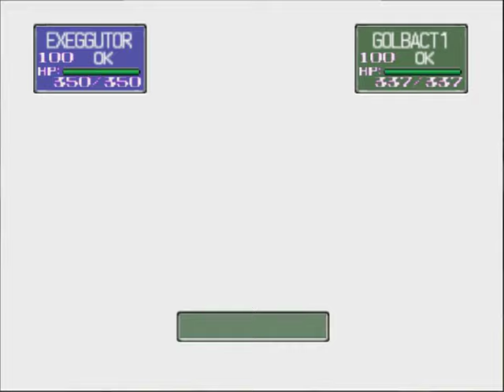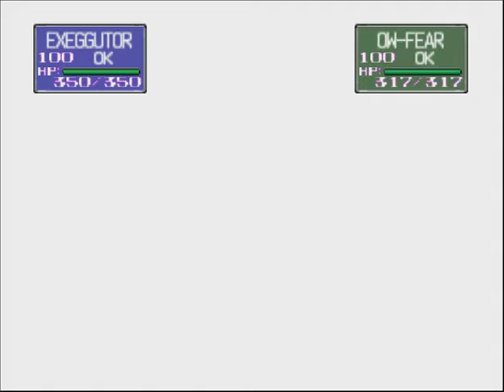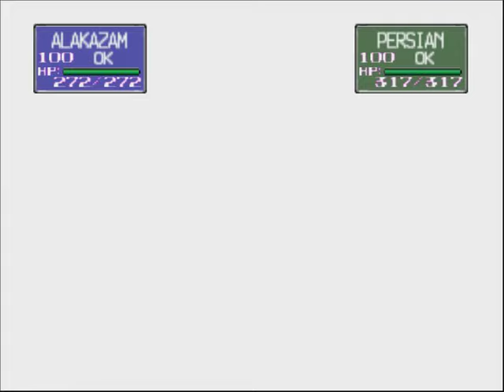Pokemon Stadium 1: Psychic Mono-type run [Gym Leader Castle] [Virdian City Gym] [R2]